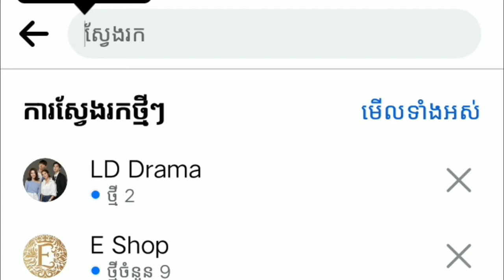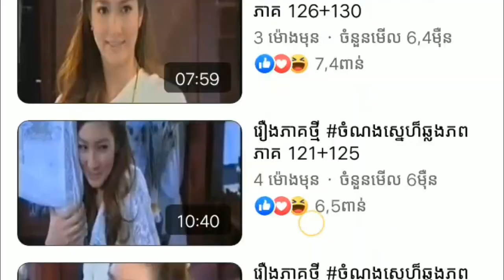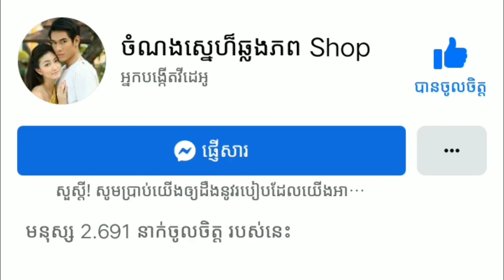រឿងចំណងស្នេហ៏ឆ្លងភព review movie